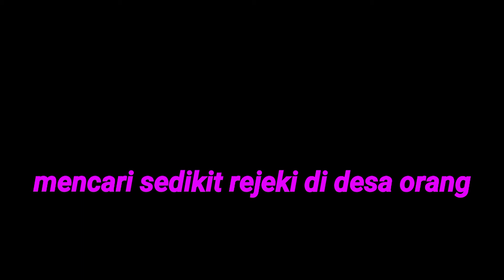lanjut masang gronjong setelah sarapan